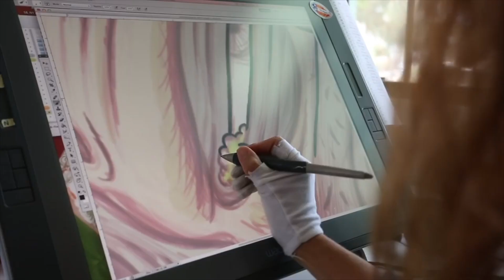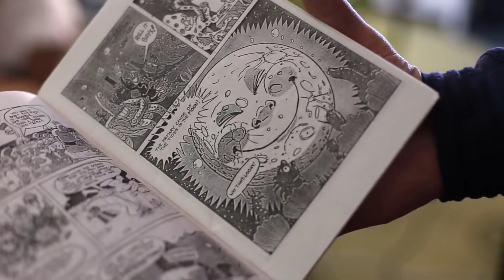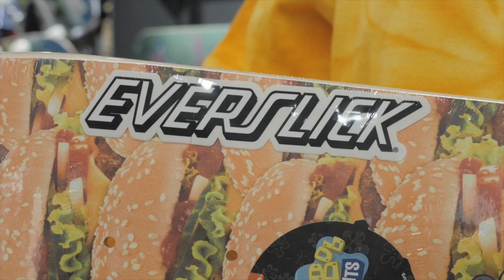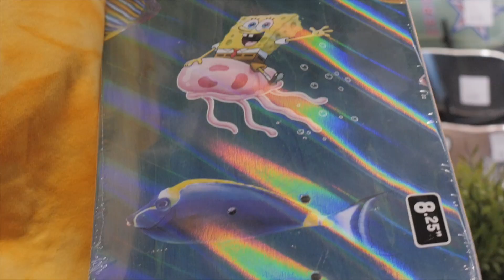СПАНЧБОБ х SANTACRUZ! ПРИЧЕМ ТУТ СКЕЙТБОРДИНГ???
Santa Cruz продолжает радовать нас великолепными коллаборациями со всевозможными персонажами из мира мультипликаций и киноиндустрии! На этот раз встречайте потрясающая коллекция Santa Cruz x SpongeBob! Любимый персонаж из детства теперь и на скейтбордах) Действительно отлично проработанная и качественная коллекция, включает в себя скейтборды, подвески, колеса, гриптейпы, одежду, лонгборды и круизеры и конечно детские комплекты. Люди всех возрастов найдут в ней что-то по душе) При этом у вас есть отличный шанс получить шикарный лонгборд абсолютно бесплатно, у нас все по честному) Поддержите нас просмотрами, лайками, комментариями и подпишитесь на нас канал, а мы в свою очередь будем радовать вас новыми коллекциями и розыгрышами!